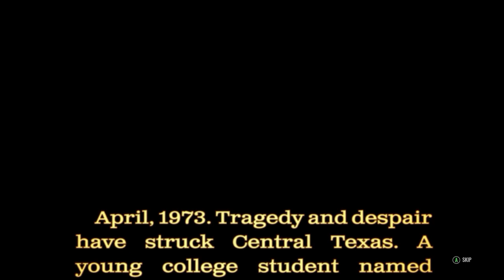Texas Chain Saw Massacre Game